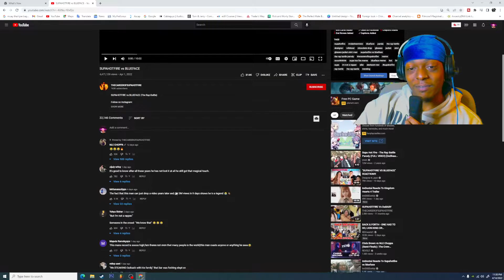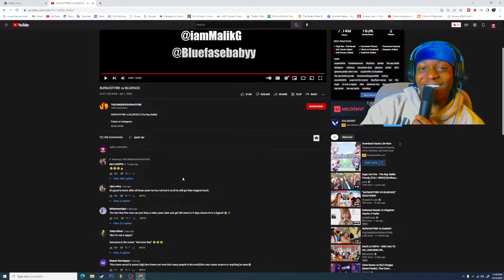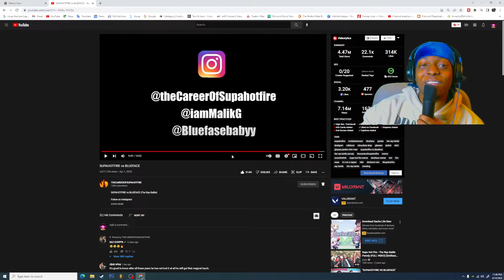SUPAHOTFIRE VS BLUE FACE RAP BATTLE REACTION!!!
wassup yall its niggnami and we're back with another reaction. Today we're with something special. SUPAHOTFIRE VS BLUE FACE. Blueface, the cali crip who got too much dip on his chip but to him it aint alot just IGHT (dont hate me for this joke it was good lol). Supahotfire, sike thats the wrong number!!! yk that supahotfire. Who will win, who will lose, who will cry, and who will come up victorious?? We find out together and it was funny lol.